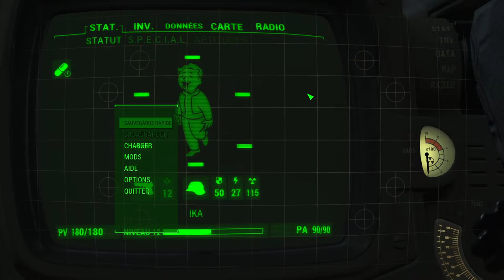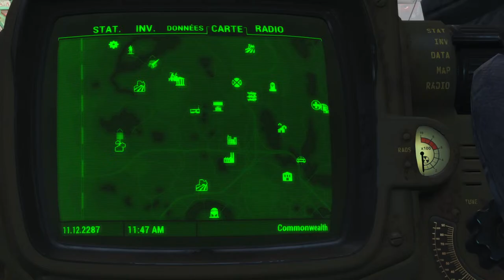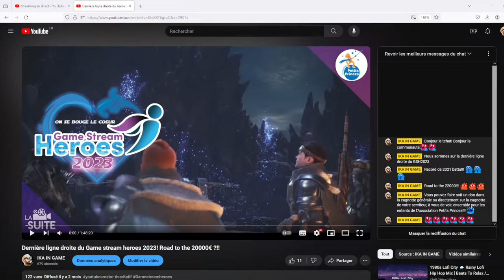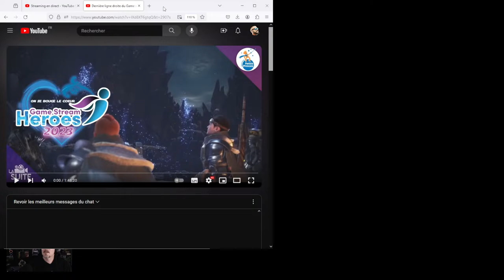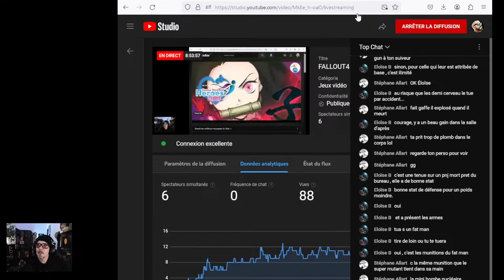FALLOUT4 "Je découvre un jeu légendaire pour la première fois!" LET'S PLAY FR #5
Les évènements prennent principalement place en 2287, soit dix ans après les les évènements relatifs au Vagabond Solitaire et deux-cent-dix ans après la Grande Guerre3. Cette Grande Guerre fait suite à une première guerre entre les États-Unis et la Chine pour l'obtention de ressources et a duré de nombreuses années3. La Grande Guerre commence le 23 octobre 2077 et bien qu'elle ne dure que deux heures, elle cause un holocauste nucléaire..
Venez découvrir avec moi ce jeu devenu légendaire et aimé de toutes et tous!